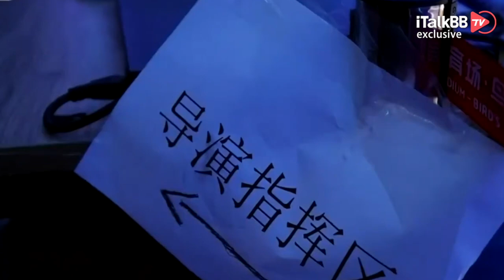北京冬奥会开幕式“大剧透”！开幕式歌曲是啥？“中国式广场舞”如何走向国际大舞台？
明天就是北京冬奥会开幕式正式拉开序幕的日子了，昨晚在主会场“鸟巢”，张艺谋携主创团队和全体参演人员们进行了最后一次的开幕式彩排。时间拉回2008年的夏天，一曲“我和你，心连心，同住地球村…”让全世界都记忆深刻，一副和谐美好的地球村景象映入眼帘。简单质朴的歌词，伴着舒缓的旋律，道出了奥林匹克精神以及北京奥运会所倡导的以人为本、和谐发展的理念，同时也将东西方文明融合在一起。如今14年过去，北京冬奥会的脚步愈发临近。开幕式即将再次在国家体育场“鸟巢”举办，张艺谋也将再次担任总导演，这不禁令人期待，北京冬奥会的开幕式将会如何呈现，又会有哪首主题曲会传唱至世界各个角落呢？